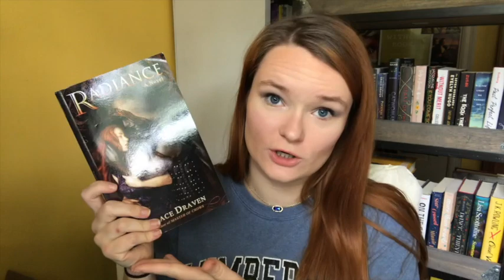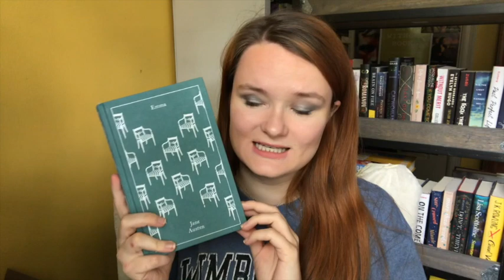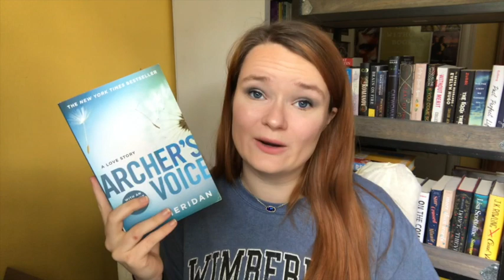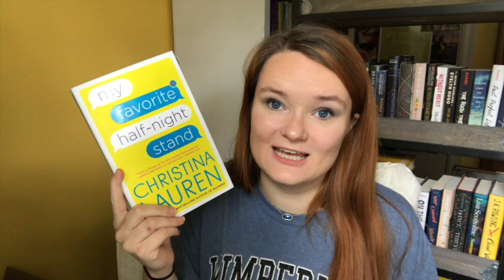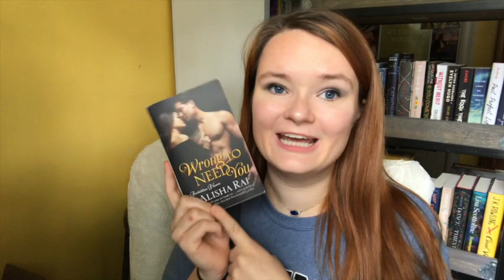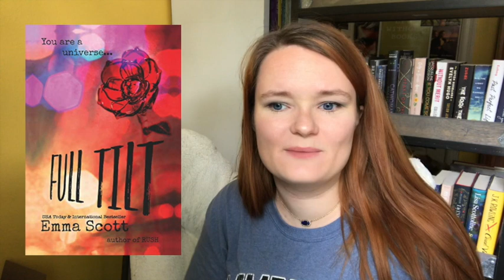friends to lovers romance recommendations!!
Hi yall!! Here are some of my favorite friends to lovers romances!! Let me know if you have read any of these, or if you plan to! Also be sure to tell me some of your favorite friends to lovers romances down in the comments :)

xoxo Averie